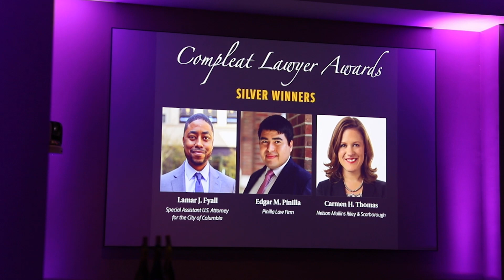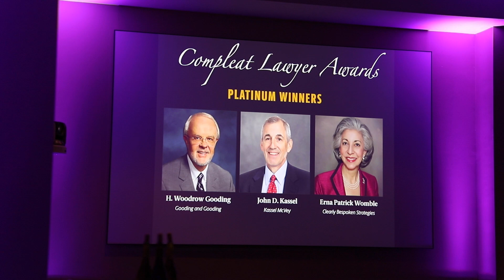2022 Compleat Lawyer Awards Reception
The Compleat Lawyer Awards, established in 1992 by the School of Law Alumni Council, recognize alumni for outstanding civic and professional accomplishments. Recipients have made significant contributions to the legal profession and exemplify the highest standards of professional competence, ethics, and integrity.